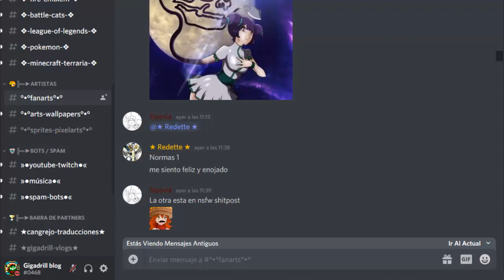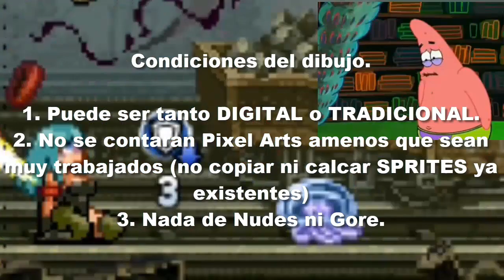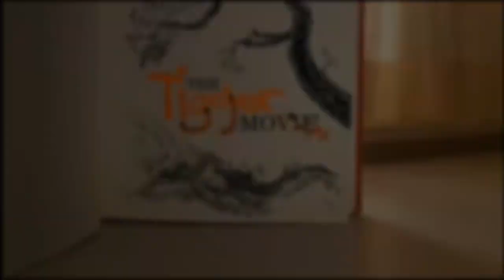Top 5 Unidades de MSA con las cuales deseo jugar en Metal Slug 8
Recuerda 1 dolar no me hace rico ni te hace pobre pero vaya que me anima n nU

METAL SLUG ATTACK 5.0

Return TASK FORCE 4

WTF
UNITED FRONT

Metal Slug Pachinko
ID del gremio MSA : 9490

Visita el facebook del cangrejito traductor dando lore a MSA

Gracias Ladys and Knights por mirar el videos espero les gustara porfavor denle like o dislike a este video ayuda y suscribance pare ver mas contenido, les a hablado Drill hasta la proxima.